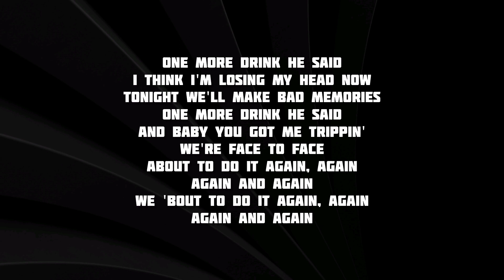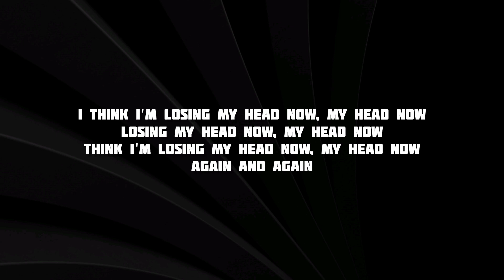Bad memories - James Carter and Meduza | Lyrics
One more drink she said
I think I'm losing my head now
Tonight we'll make bad memories
We know there's no turning back now
We love to make bad memories

I think I'm losing my head now, my head now
Losing my head now, my head now
Think I'm losing my head now, my head now

One more drink he said
And baby you got me trippin'
We're face to face
About to do it again, again
Again and again
We 'bout to do it again, again

I think I'm losing my head now (now)